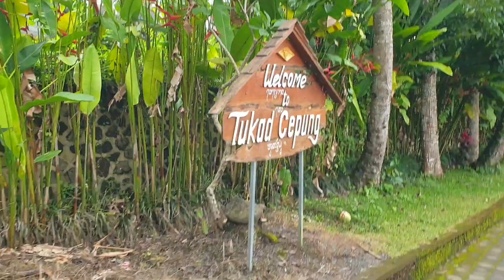Waterfalls in Ubud 🤩 | Bali Vlog || Indonesia | Yayawar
Bali vlog | Waterfalls in Ubud 🤩 | Indonesia | Yayawar

5th December : My 2nd day in bali and I planned to expLore the nearby places (waterfalls) in bali. So we visited three major waterfalls named -

1. 0:50  Kanto Lampo waterfall located in the Kelod Kangin hamlet, Beng village in Gianyar.

2. 3:00 Tibumana waterfall located in located in the village of Apuan, Susut distric, Bangli regency.

3. 5:40 Tukud Cepung waterfall in Tembuku, Kabupaten Bangli

how to reach kanto lampo waterfalls, tibumana waterfall, tukud cepung waterfall, waterfalls of ubud,
everything you know about bali
everything you know about indonesia
everything you know about ubud
everything you know about before plan a trip to bali in 20222,  bali trip 2022 , if you're planning to visit bali indonesia in 2022, how worthy is bali in 2022,
waterfalls in bali, tukud cepung waterfall, tibumana waterfall, nomadic indian, nomad traveling, wanderlust traveling to indonesia, indonesia trip from india